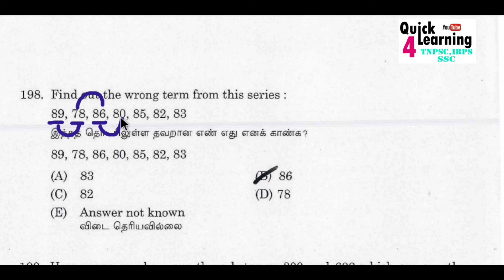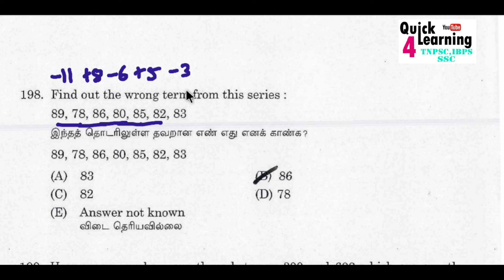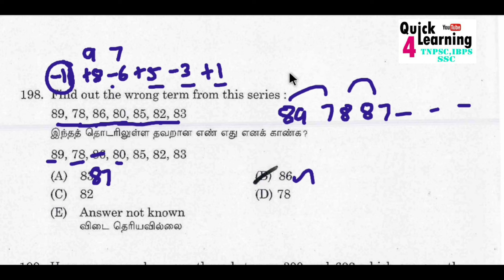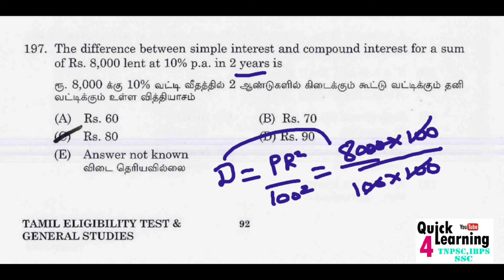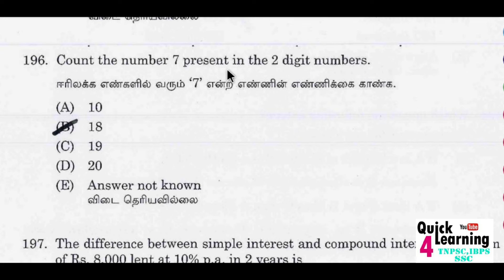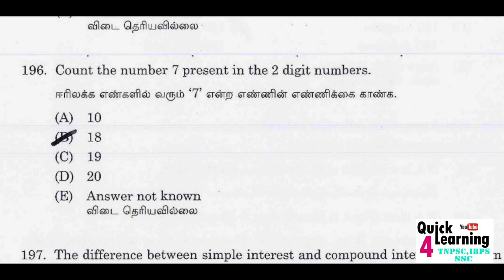TNPSC Aptitude 2024 Shortcut & Concept Series | Recent Previous Year Question | Quick Learning 4 All